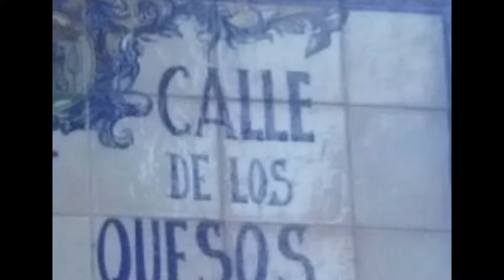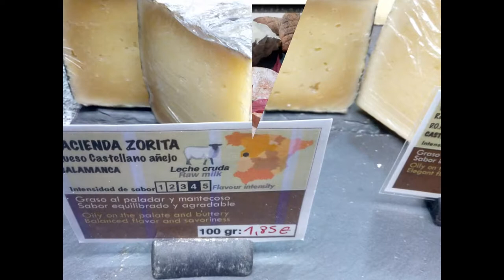Queserías de Madrid y alguna composición de tablas platos queseros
Vídeo-fotos sobre las queserías de Madrid (no están todas). Sin duda las cortezas naturales detallan la calidad del queso, forma parte de un post más amplio sobre el proceso en la cata-análisis sensorial de los quesos, más información en el